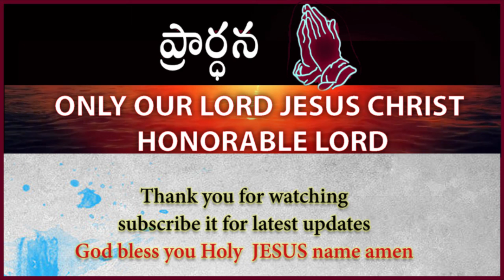Today's Message Life with JESUS Christ